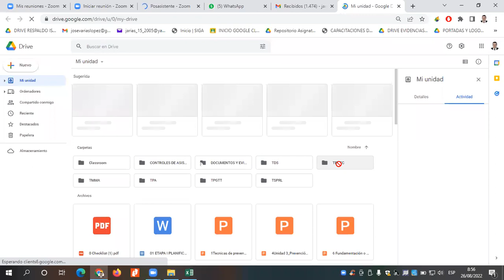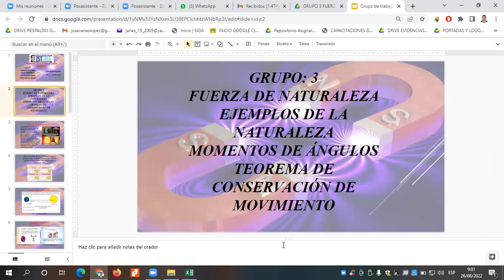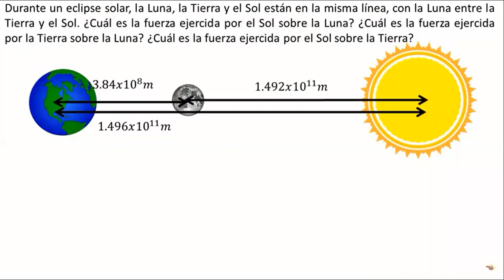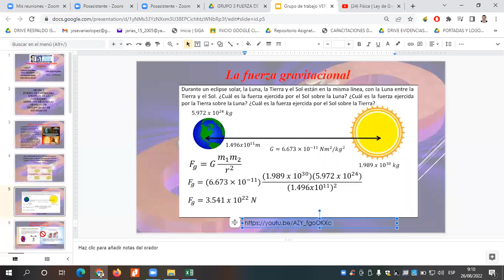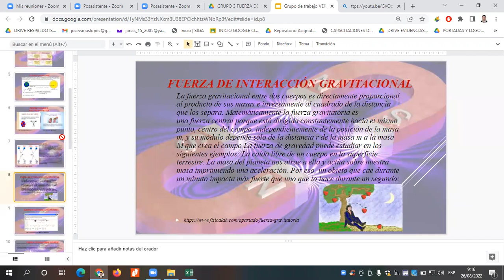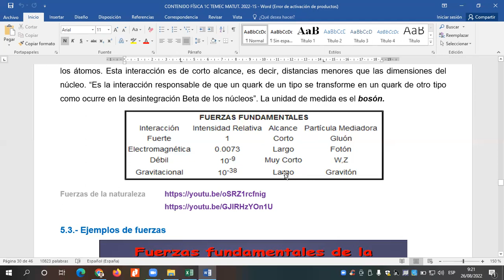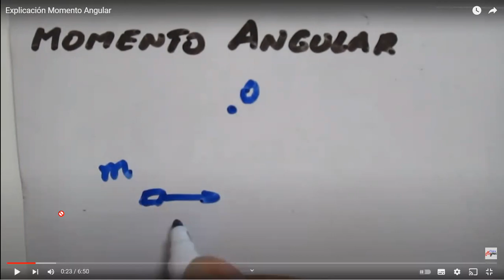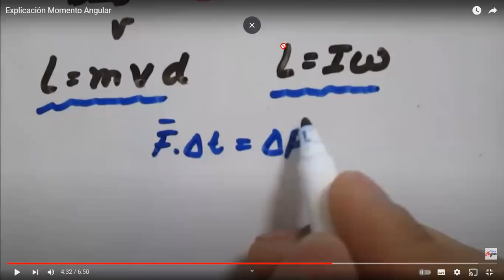CLASE 31 FÍSICA 1C TEMEC 26 08 2022